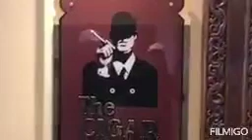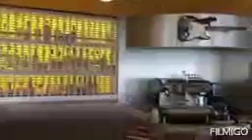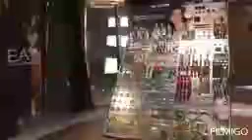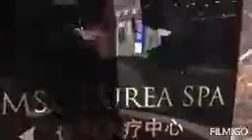see inside the laxury cruise ship (ಐಶರಾಮಿ ಹಡಗಿನ ಸುಂದರ ಒಳನೋಟ)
MSC Splendida Ship Profile & Stats

Cruise Line: MSC Cruises

Ship Type: Cruise Ship

Line Class: Mainstream

Year Built: 2009

Year Last Refurbished: 2017

Capacity: 4363 ಪ್ಯಾಸೆಂಜರ್ಸ್

total staff 1370

Decks: 18

lenth 333 mtr

width 37 mtrt

hight  66 mtr

Average Speed: 23 knots

total rooms 1637